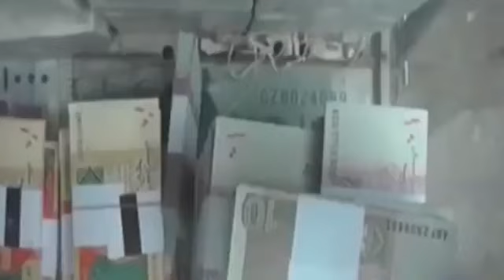NAMAZ SAY BHI PEHLAY FARZ I EMOTIONAL BAYAN DR ISRAR AHMED LECTURES IN URDU I SHORT FILM URDU HINDI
Dr Israr Ahmed lecture / bayan in to form of a short film for motivation of the Ummah to work harder and try for the ultimate goal as a whole.